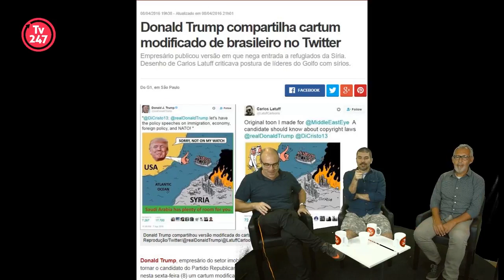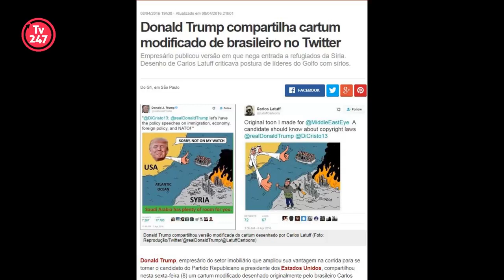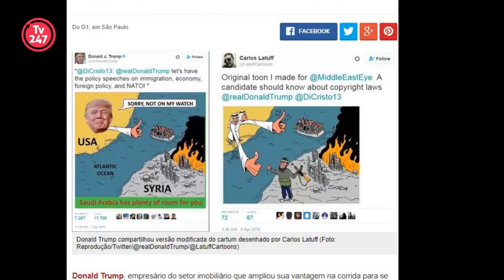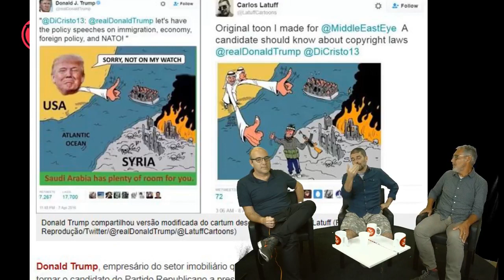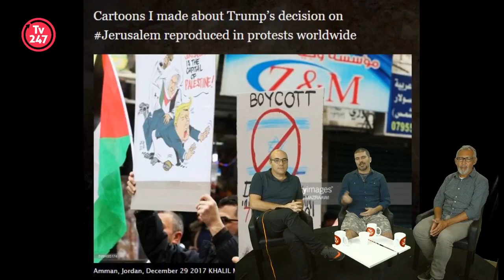Combo 247: As entrevistas de Breno Altman e Carlos Latuff (reprise)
Reveja duas entrevistas importantes desta semana: Carlos Latuff e Breno Altman

Sua associação oferece suporte às operações do dia a dia e é vital para o nosso sucesso e crescimento.